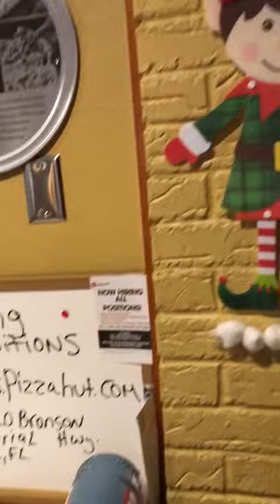Así las cosas en Pizza Hut😲